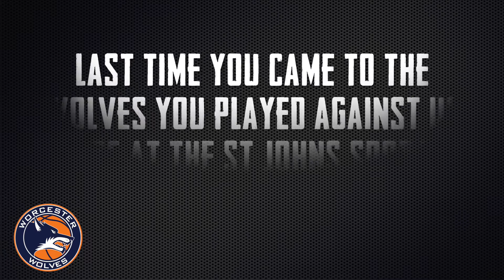Get to know Mike Ojo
WOLFPACK we grilled Mike Ojo some more..